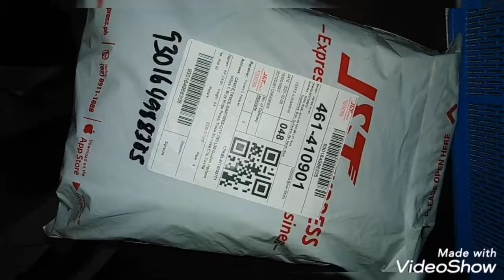Hammerhead boxershorts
Bumili aq NG boxer shorts sa Hammerhead at delivered via j&t express.

Maganda nman quality NG hammerhead.